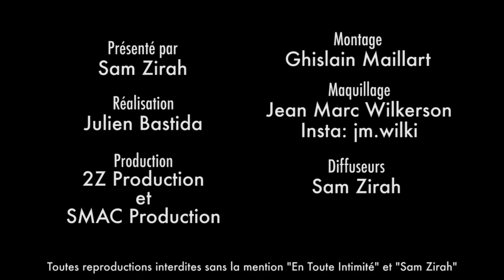Charles (Les Anges 10): " Quand tu fumes tu es dans une Matrix ... "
En pleine dérive sociale il y'a quelques années, l'EX candidat de Secret Story 11 raconte comment il a réussi à s'en sortir... Un bel exemple !

Snap: samzirah

Crédits:
Extrait: (Charles Tessier - Les Anges 10 - NRJ12)